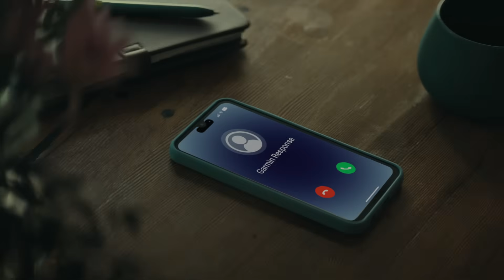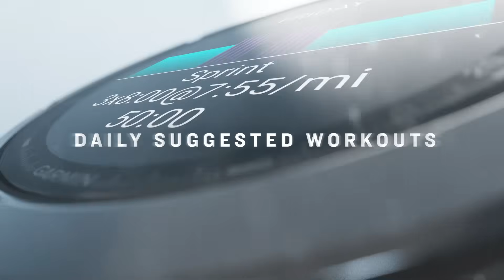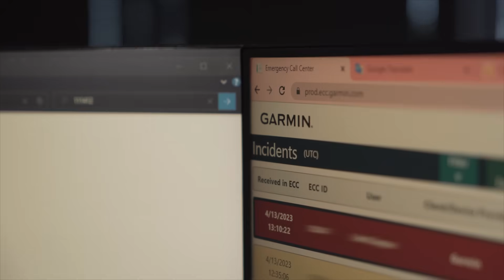Introducing fenix 8 Pro | Garmin Media Event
Push yourself further than ever before with fenix® 8 Pro.

Listen to the Garmin engineering and business minds behind the creation of fenix as they share what’s new, what’s different and what you’ll love about the new fenix 8 Pro smartwatch lineup, including AMOLED and MicroLED options.

Timestamps:
0:00 "SOS on Your Wrist"
1:13 Jon Hosler, Lead Product Manager
2:50 "Progress Drove Us to Dream Bigger"
3:50 A New Dimension of Connected Capability
4:30 What's Available With LTE Coverage
5:57 Off the Grid: Two-Way Satellite Messaging
7:15 Garmin Response℠
7:42 Kevin Stamps, Sr. Manager Garmin Response℠
9:20 Closer Look: The Garmin Response℠ Team
10:29 Not Just Another Connected Watch
11:38 fenix® 8 Pro - MicroLED
12:16 A New Garmin Display Technology
13:48 fenix® is built on trust

Engineered on the inside for life on the outside, Garmin products have revolutionized the aviation, marine, outdoor and sports lifestyles.

Dedicated to helping people make the most of the time they spend pursuing their passions, we believe every day is an opportunity to innovate and a chance to BeatYesterday.